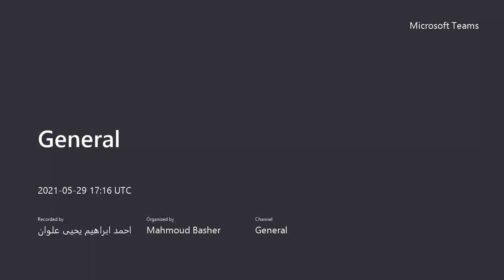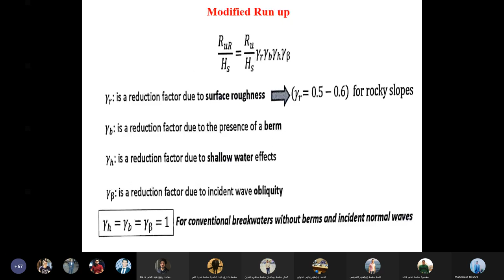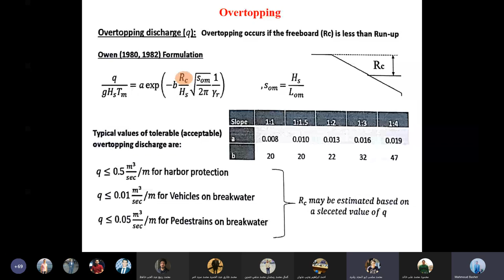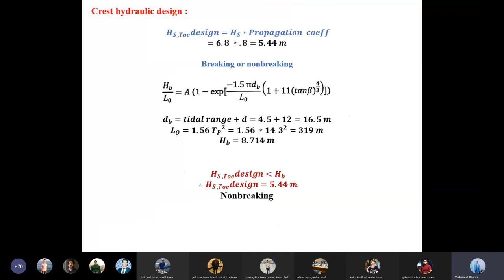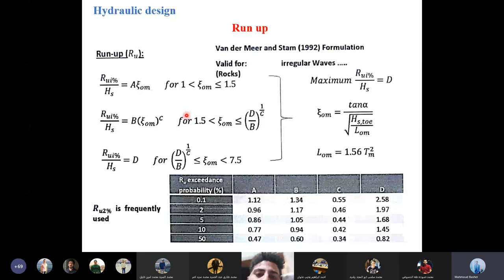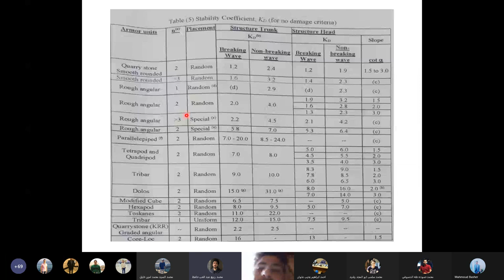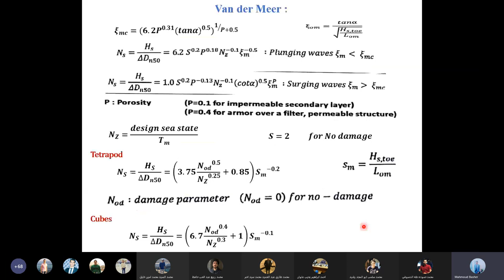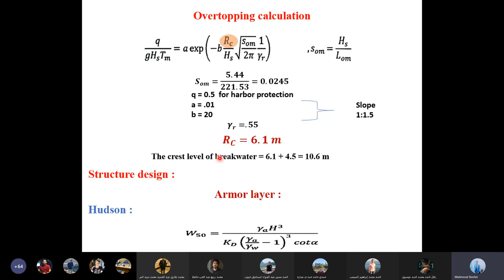سكشن موانى 8 جزء 3